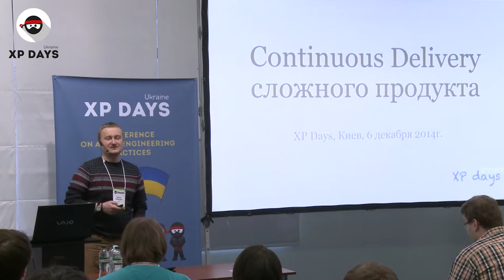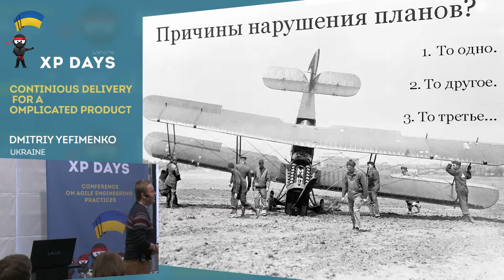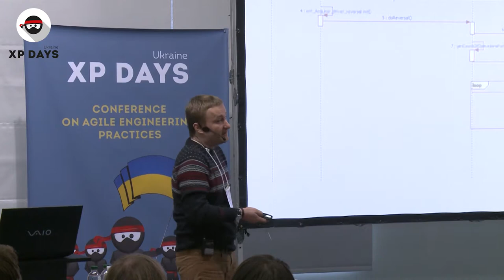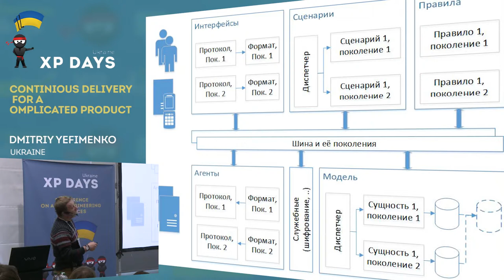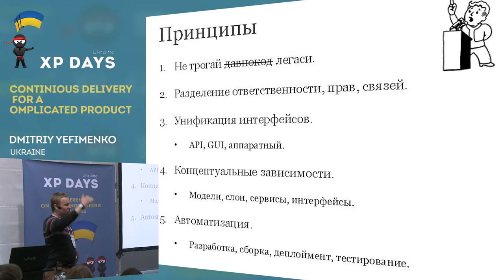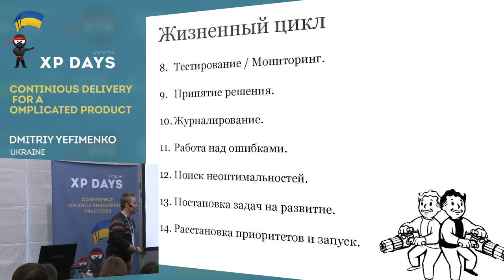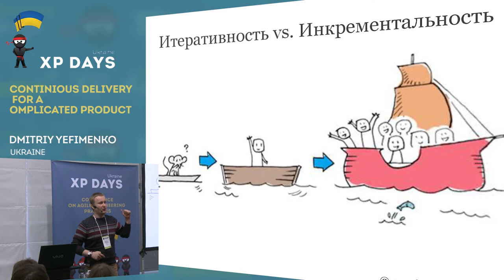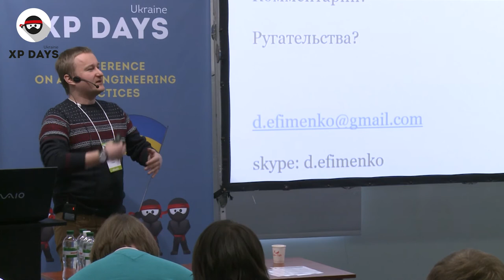Continious Delivery for a complicated product (Dmitriy Yefimenko, Ukraine)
Just believe this – a major build delivered each one-two weeks for a complicated payment product, without all-out efforts, bug fixes tornado, crashes and downtimes – is a successful continuous delivery workflow. There were a lot of failures, stone walls and sleepless nights before we could say we won it. And it’s not an easy work keeping it this way.

I do hope the experience of my team will be very useful to the way of your team’s successful continuous delivery.